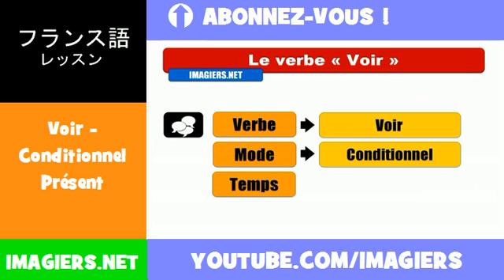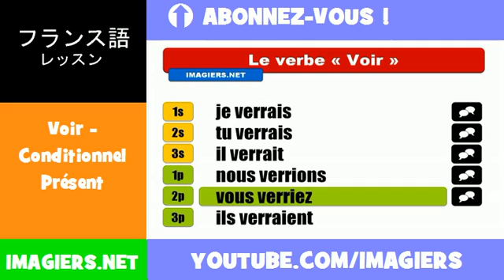フランス語動詞 = Voir = Conditionnel Présent